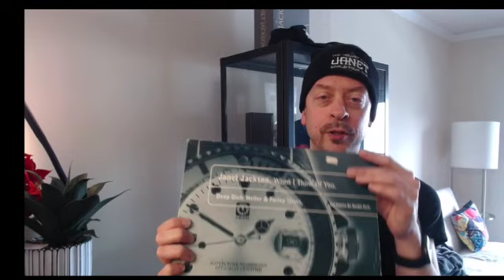Janet Jackson - When I Think of You - Reaction Video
This sweet, multi-layered pop confection is accompanied by an equally epic music video. It's sensory overload! Let me know your thoughts on this, the first of Janet's ten Billboard Hot 100 #1 hits.